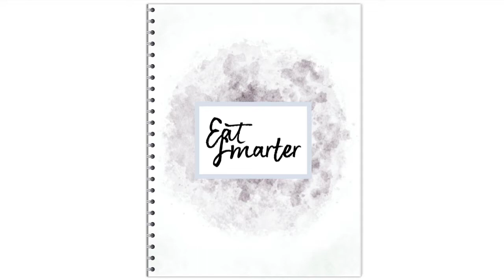Eat Smarter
Done-for-you journal.